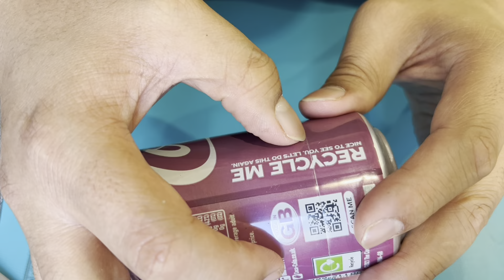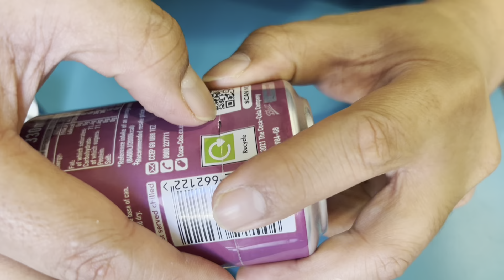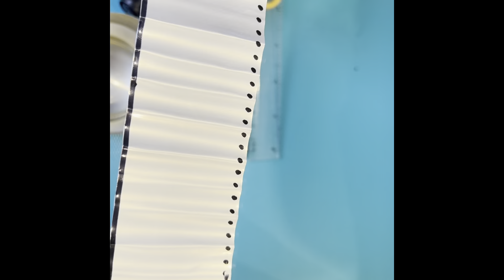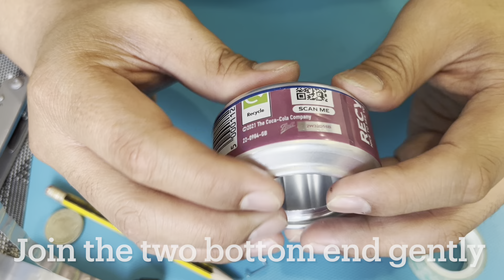How to make a Stove using soda can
A simple but can be a useful stove using recycled materials such as empty soda cans.

What you need:

2 empty soda cans
Box cutter
Ruler
Marker
Scissors
Pliers
Drill bit or pin to make the jet hole
Sand paper or sharpening stone

Fuel:

Isopropyl alcohol
Denatured alcohol
Methyl alcohol

Igniter
Lighter